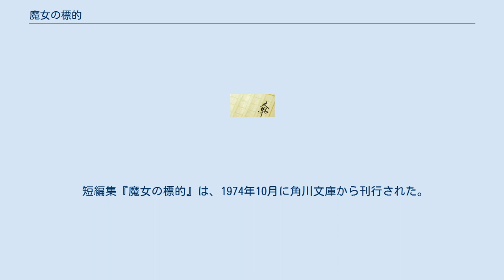魔女の標的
ウルフガイ・シリーズ
『魔女の標的』（まじょのひょうてき）は、平井和正の短編小説。
『S-Fマガジン』1972年3月号に掲載された。
のち、本作を表題作とする短編小説集が角川文庫から刊行された。
本項ではこの短編集についても扱う。
 本作は、平井の短編小説「妖怪教室」（『高1コース』1970年3月号、『高2コース』1970年4月号 - 5月号掲載）と、池上遼一作画による漫画『スパイダーマン』のエピソード「金色の目の魔女」（『月刊別冊少年マガジン』1971年2月号 - 4月号掲載）に平井が提供したストーリー（原作）を原型としている。
 本作の「金色の目の魔女」からの変更点として、終盤から結末までの部分（無法地帯と化した高校と機動隊の突入によるさらなる混乱）は含まず、事態の解決を見ないまま結末となる。
また、主人公はスーパーヒーローではない普通の男子高校生に替えて一人称の語り手とし、『スパイダーマン』のレギュラーキャラであった荒木は省かれて「金色の目の魔女」のみの登場人物である鏡明に統合されている。
 本作はその後、平井の『死霊狩り』が梁慶一の作画で漫画化された際に、エピソードの一つとして取り入れられ、改めて漫画化されている。
 本作や「金色の目の魔女」の登場人物の一人、私立探偵の赤原は、平井の長編SF第1作『メガロポリスの虎』（1968年）にも登場する。
一種のスター・システム的扱いである。
また、鏡明の名前は平井の作品にはたびたび登場するが、実在の作家から名前を借りている（本人の特徴も一部反映しているが、キャラクターそのものは作品ごとに異なる）。
 主人公・犬養の高校に新任の女教師・三輪真名児（みわ まなこ）が赴任する。
それ以来、高校では事件が頻発する。
実は真名児が以前に勤めていた高校も、相次ぐ事件の末に荒廃していたのだった。
 短編集『魔女の標的』は、1974年10月に角川文庫から刊行された。
収録作品は次の通りである。